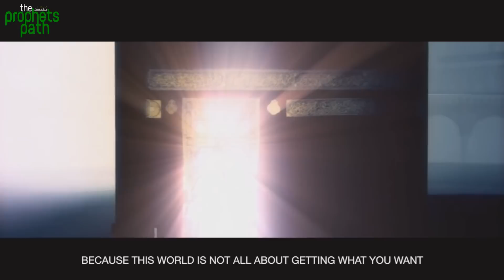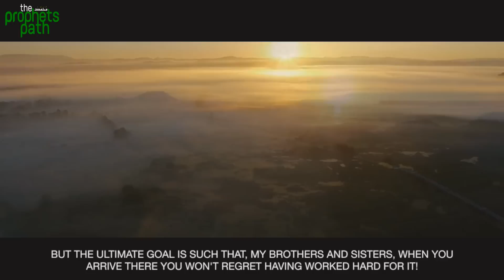Beyond Your Imagination ...